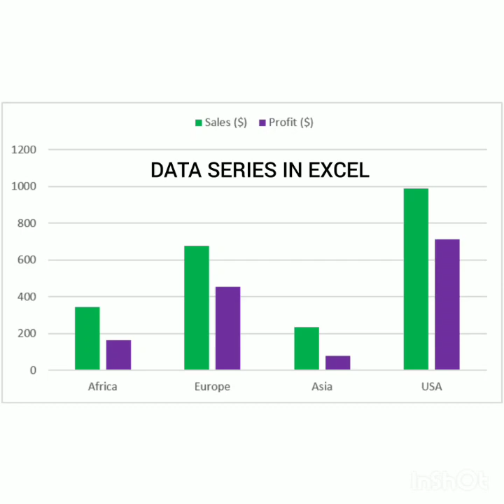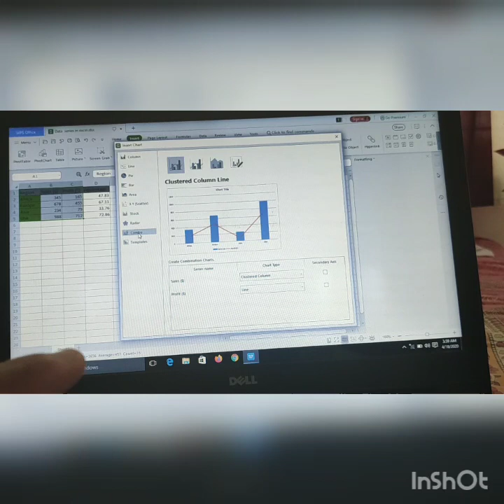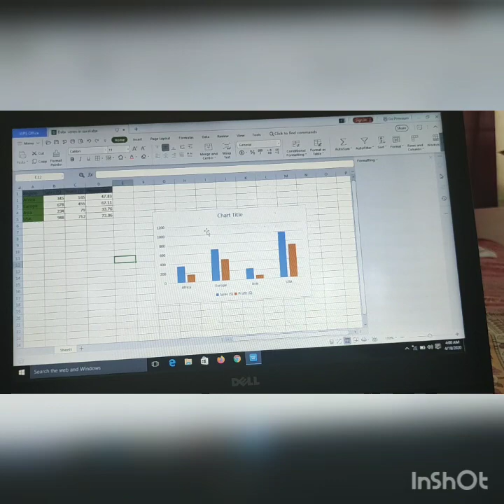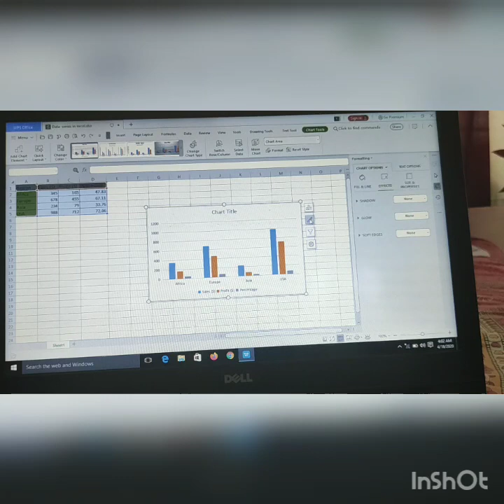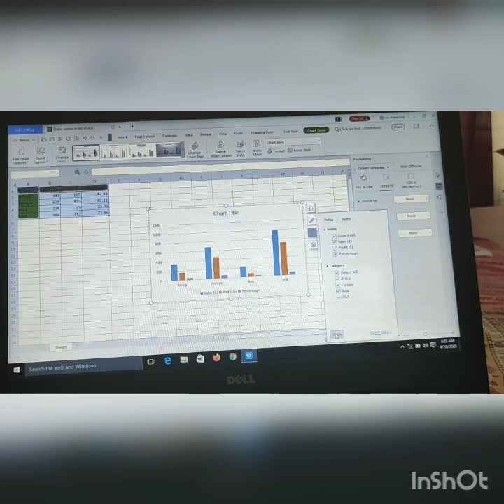Data series in Excel sheet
In this video explain what is data series and why use also practical work how to create data series in excel sheet